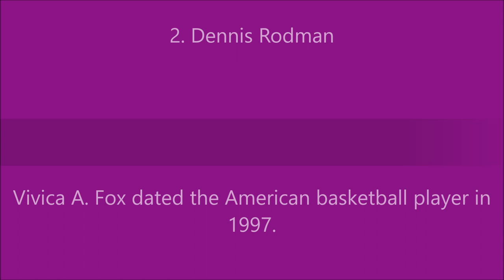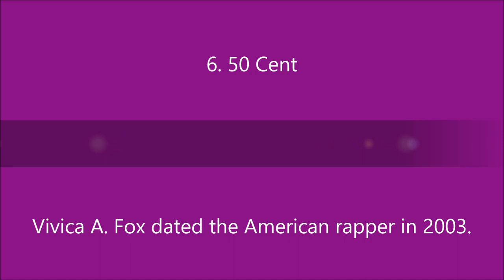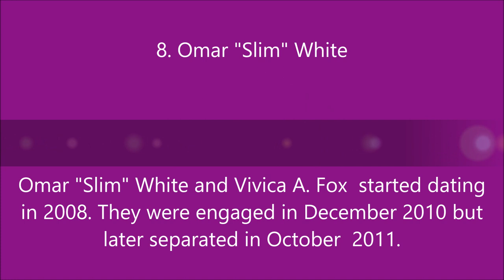Men Who Dated Vivica A Fox